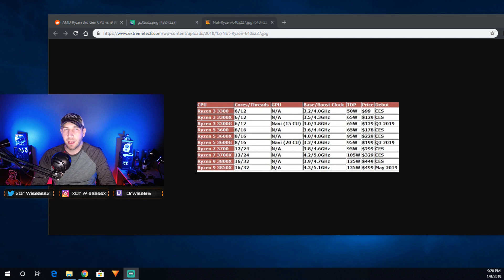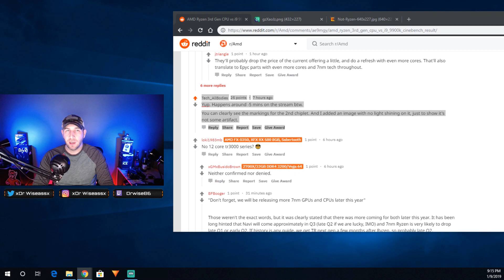CES: Did AMD just beat the i9 9900K with Ryzen 5? Are the AMD Rumors Fake? CES AMD Keynote Speech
Hey guys, this is a video I made after watching the AMD CES Keynote Speech.  There have been rumors that are out on Youtube and Reddit about AMD's 3rd Generation Desktop CPU's.  Since nothing was confirmed by AMD the question is are the rumors true?  Did AMD beat the i9 9900K with a Ryzen 5?!?